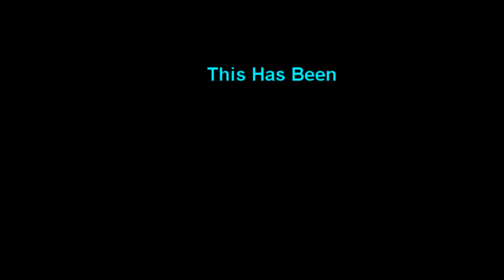Black Ops | Bite The Bullet | By SmileyJoJo and GG|AnDuRo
Ya Here it is our Montage
Have fun at watching ;)
Thanks